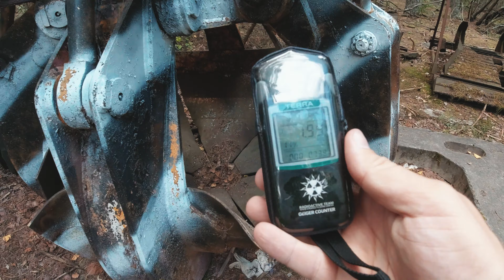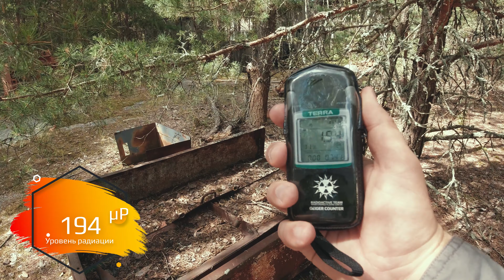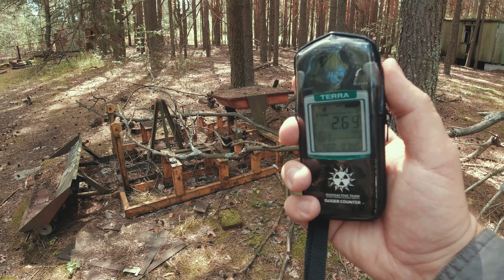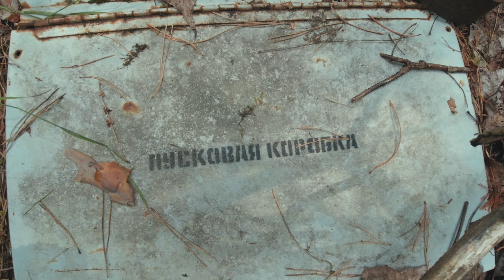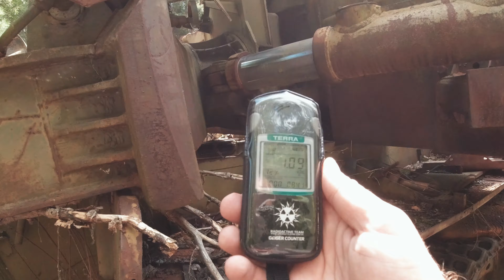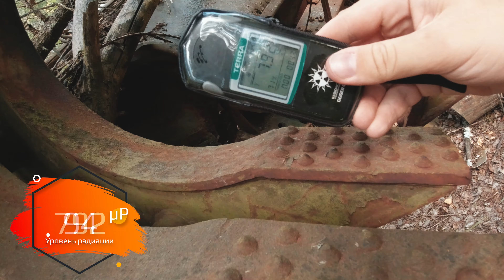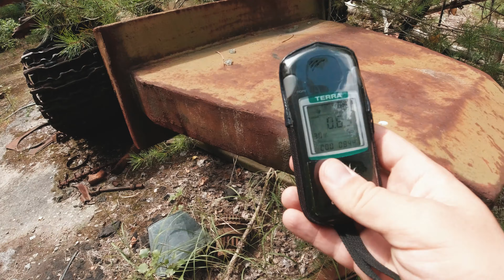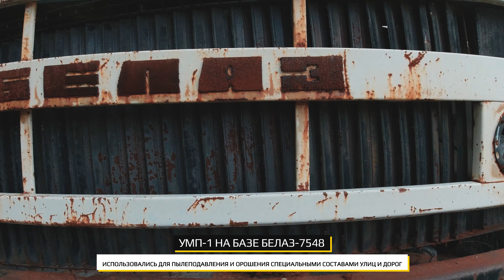Техника ликвидаторов аварии на ЧАЭС. Замеряем радиацию. Расширенный выпуск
Друзья! Мы решили немного поменять формат наших видео, и начинаем новый цикл видеороликов про технику, которую задействовали при ликвидации последствий аварии на ЧАЭС с 1986 по 1991 годы.

Теперь в кадре будет чаще появляться Антон Юхименко. Автор
роликов на канале, он же оператор, и пилот дрона Radioactive Team.

Это первый расширенный выпуск, в котором мы показали такие места: отстойник техники в Припяти, авто-транспортное хозяйство №2, знаменитый "Ковш смерти" на задворках завода Юпитер, и легендарные Белазы УМП-1, которые принимали участие в дезактивации и пылеподавлении в Припяти.

Будем рады вашим комментариям, чтобы вы хотели увидеть в следующих выпусках с техникой.

Так как это мотивирует нас дальше создавать подобные видео для вас. Спасибо за вашу поддержку!